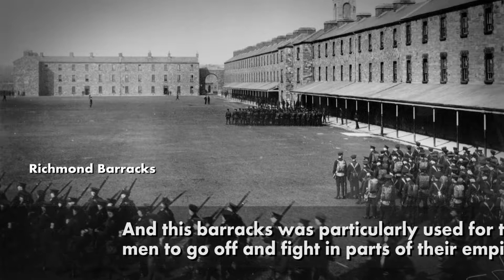Trailer 8 Colonial Army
Barracks Square Estate, Three ages of a place by Joe Lee